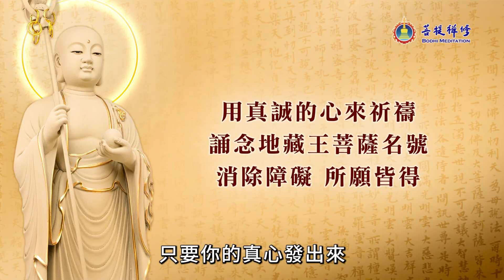雜念紛飛是否影響誦念效果？ | 誦念地藏王菩薩心咒時，雜念紛飛有效果嗎？ | 地藏經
誦念地藏王菩薩心咒時，雜念紛飛有效果嗎？您是否有過口中念著佛，思緒卻飄到九霄雲外的經驗？如果有的話，是否代表一切功德都得不到呢？如果您也有這樣的擔心與疑慮，請點擊視頻，聽聽金菩提宗師對這件事的觀點，幫助您放下疑慮，明白該怎麼做。

00:00:00 雜念紛飛是否影響誦念效果？ | 誦念地藏王菩薩心咒時，雜念紛飛有效果嗎？ | 地藏經
00:00:08 念佛心意到，效果到
00:00:27 長期修行意念和定力會變穩定
00:00:48 消業的方法